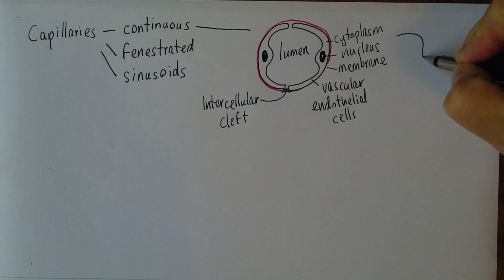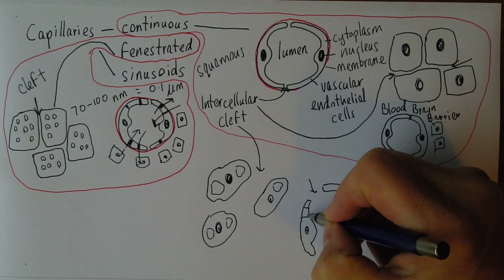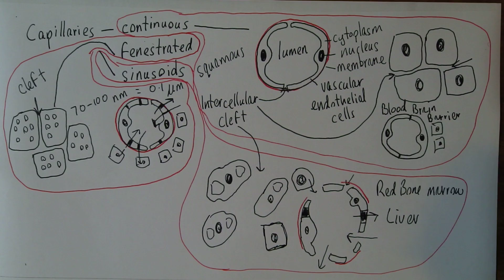Capillaries 2, Three types of capillaries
Second video in the series on capillaries. This on is on the three types of capillary.